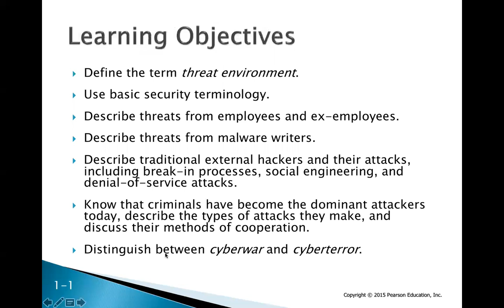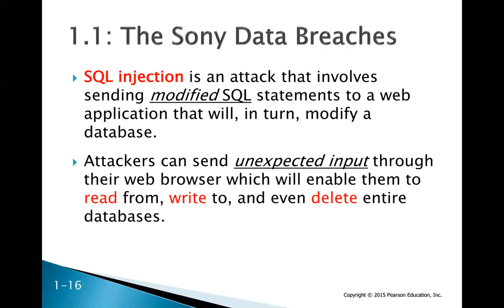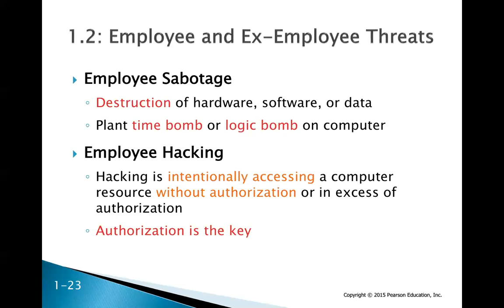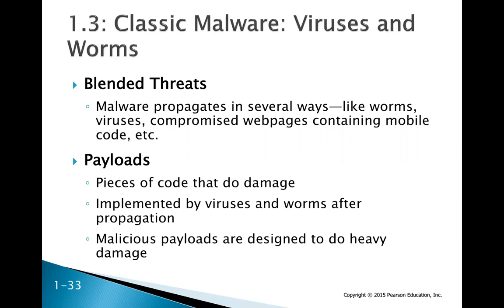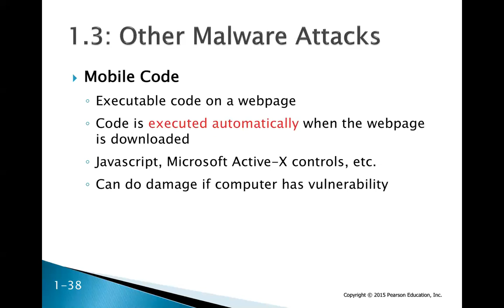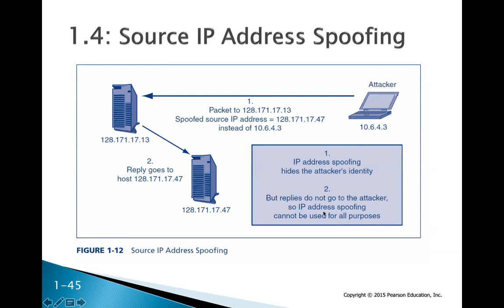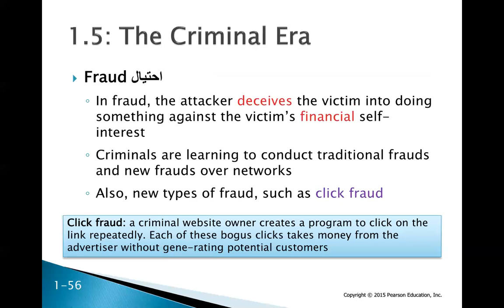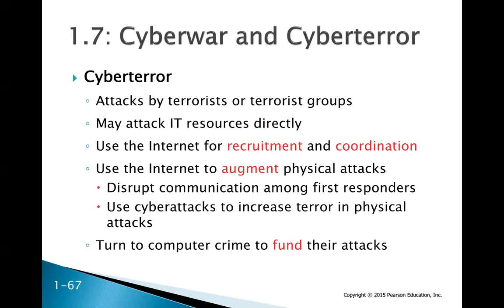CS664 - Ch01 - The Threat Environment